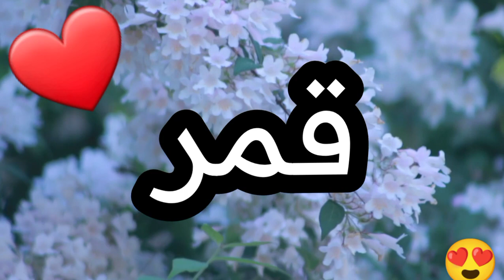أغنية أسم قمر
أسمك بأغنية
أغنية أسم قمر | أغنية قمر